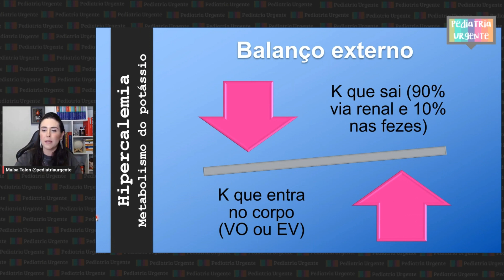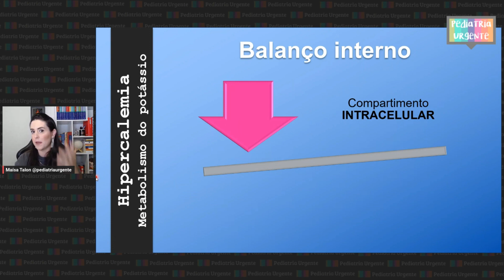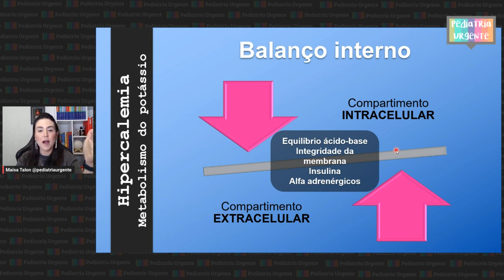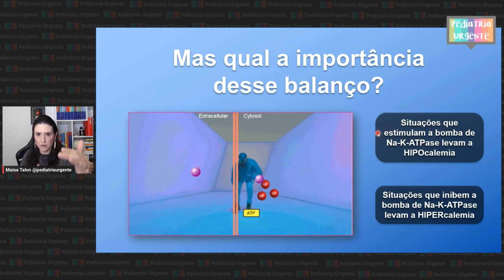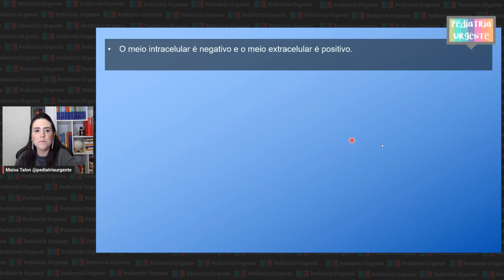Como ocorre a HIPERcalemia ou HIPERpotassemia?